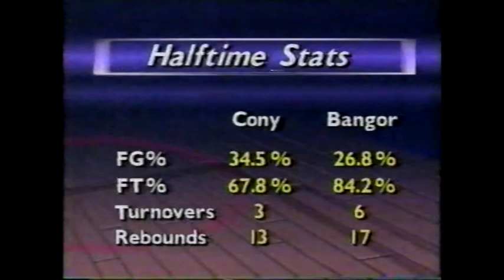Cony v. Nokomis - Girls Class 'A' Semi-Final (1993)